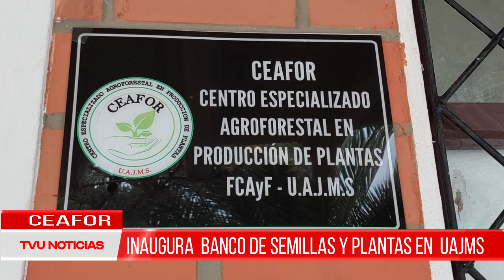CEAFOR INAUGURA BANCO DE SEMILLAS Y PLANTAS EN UAJMS